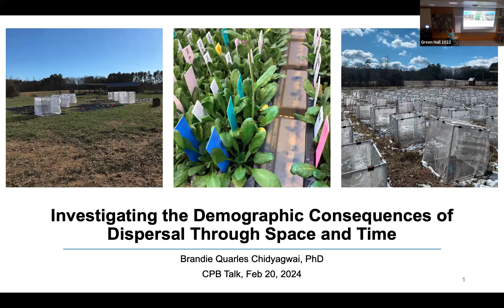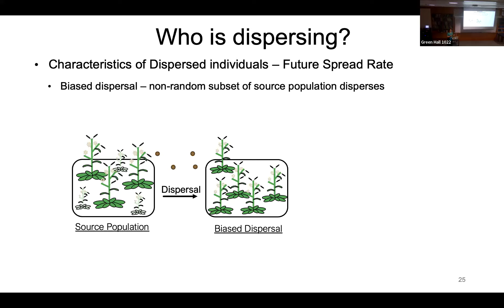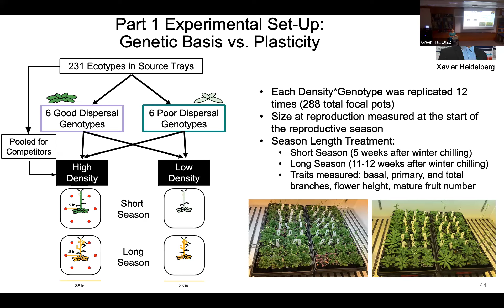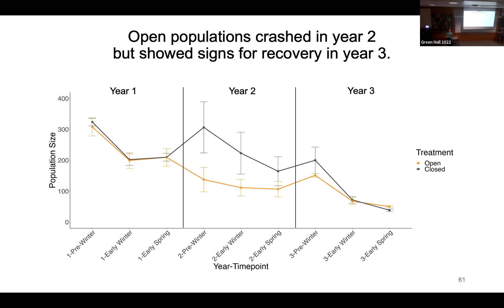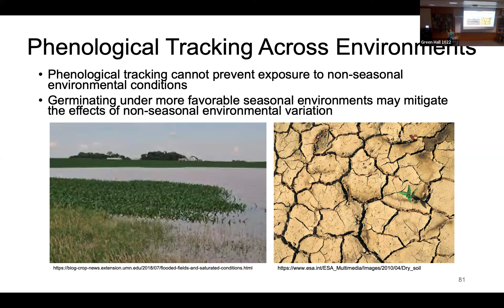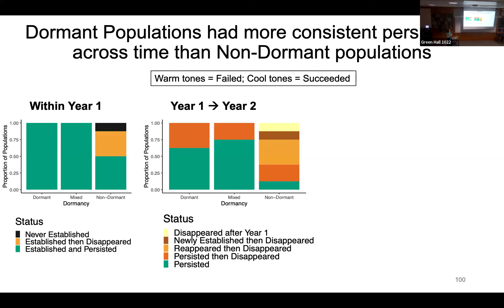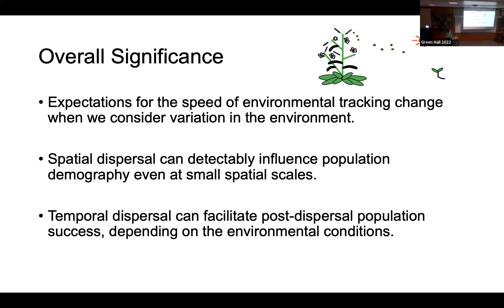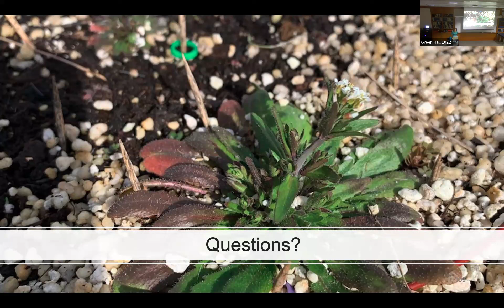CPB Seminar: Brandie Quarles Chidyagwai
Demographic Consequences of Dispersal through Space and Time